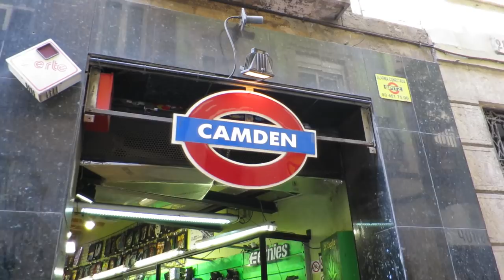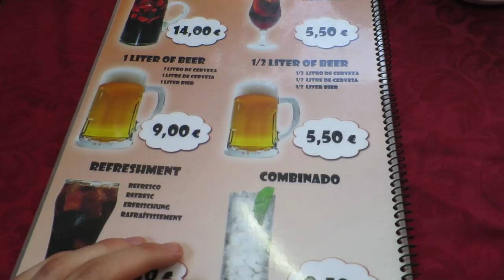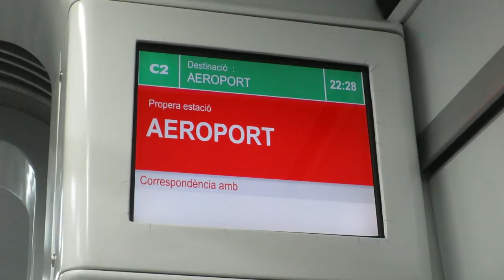Barcelona in 12 Hours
Filmed on 29/06/15 - this video is from before I moved to London last summer. We had a long layover in Barcelona and made the most of it.

“Stomping Grounds” Silent Partner